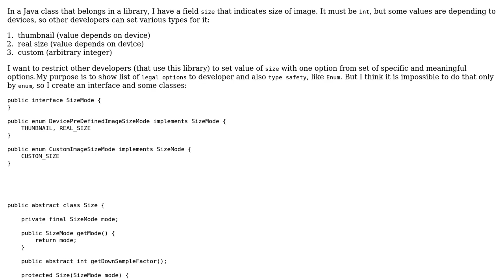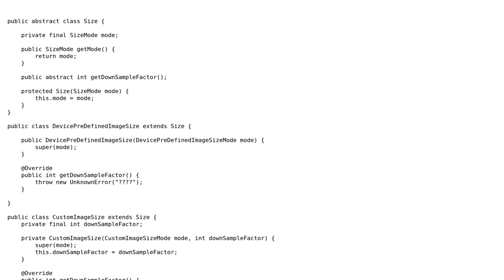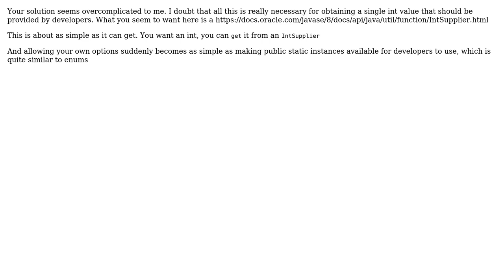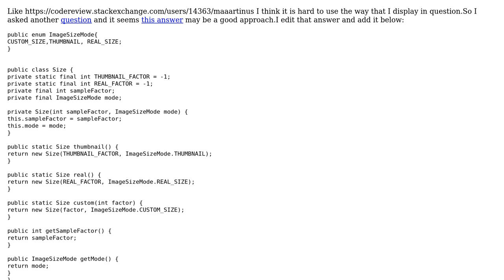Code Review: Device-dependent image descriptor fields (3 Solutions!!)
Code Review: Device-dependent image descriptor fields

With thanks & praise to God, and with thanks to the many people who have made this project possible! | Content (except music & images) licensed under CC BY-SA | Music | Images & others | With thanks to user Vogel612 user maaartinus user hasanghaforian user Exikle user 200_success and the Stack Exchange Network Trademarks are property of their respective owners. You are responsible for your own actions.